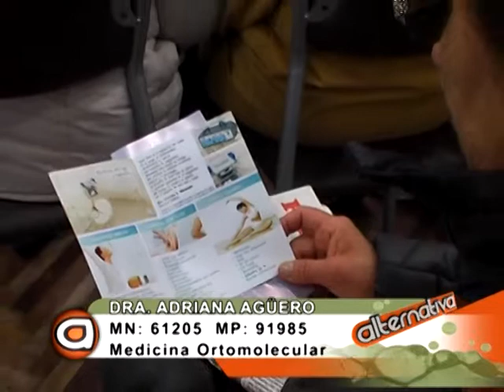Mecidina Ortomolecular XANAMED